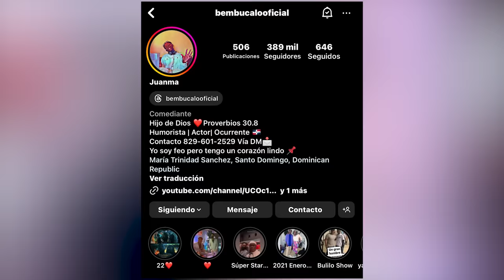TRABAJA EN TELEVISIÓN DE DIA Y VENDE SALCHICHAS EN UNA ESQUINA DE NOCHE! LA HISTORIA DE BEMBUCALO